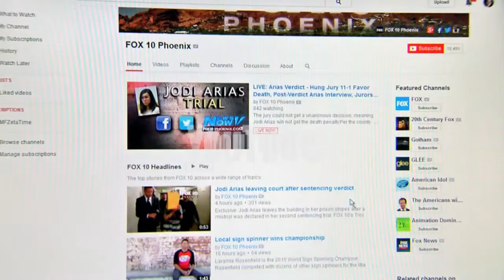FOX 10 News Now keeps you connected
When news breaks you can watch us streaming live no matter where you are.